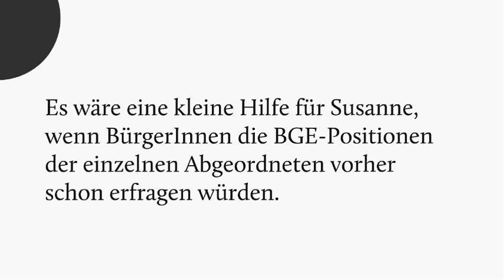Eilmeldung aus Greifswald -Petition zum Mitmachen! Bedingungsloses Grundeinkommen